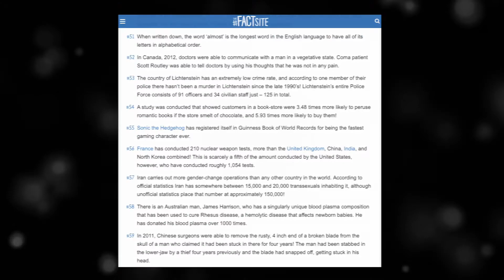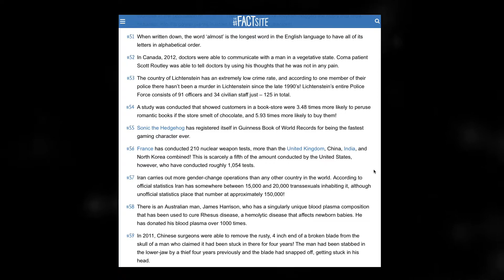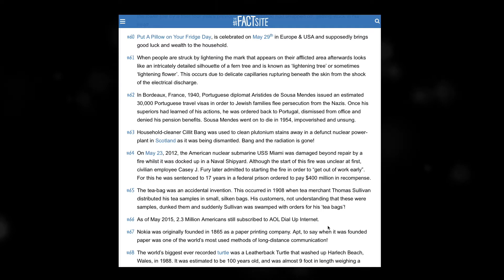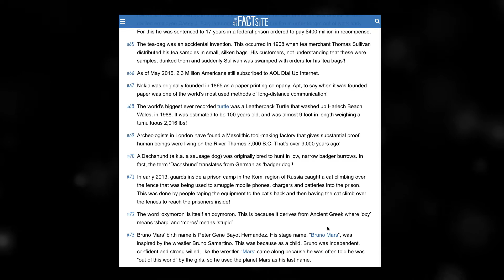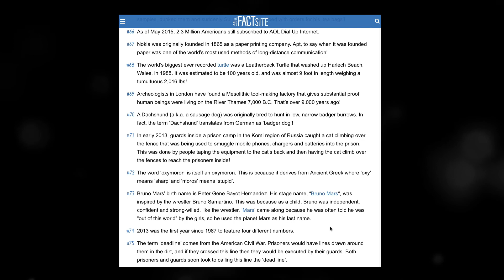ASMR -BIGGEST TURTLE EVER?! - 100 CRAZY Facts To Truly Blow Your Mind! 🤯 part 3 (Binaural Whisper)